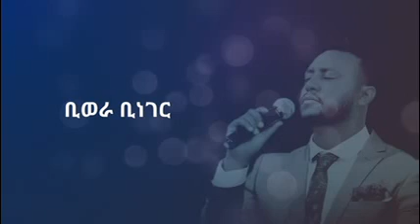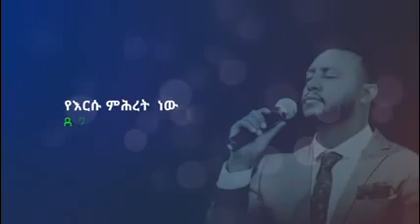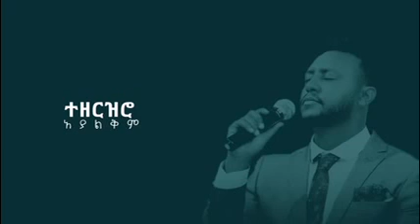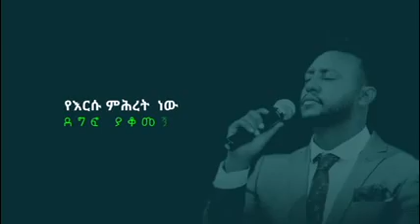TEDDY TADESSE | Tiz Tiz yilegnal | ቴዲ ታደሰ ትዝ ትዝ ይለኛል MEZMUR 2020 መዝሙር 2013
TEDDY TADESSE ትዝ ትዝ ይለኛል  ቴዲ ታደሰ Tiz_Tiz_yilegnal  new mezmur መዝሙር

Copyright:Teddy Tadesse Official Channel. /Tewodros Tadesse/
ይህ  የዩቲዩብ  ቻናል የዘማሪ ቴዲ ታደሰ ነው !በዚህ ቻናል የተለቀቁ መዝሙሮች በድምፅ እንዲሁም በምስል የተቀናበሩትን ወደፊት የሚለቀቁትንም ሁሉ በዚህ ቻናል ብቻ ያገኛሉ!